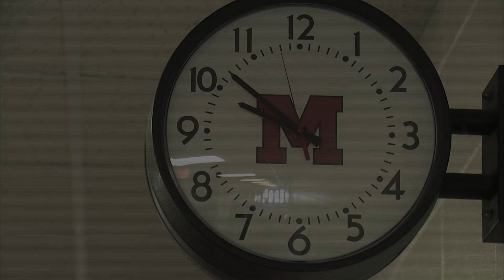School District of Milton Referendum Video-2017